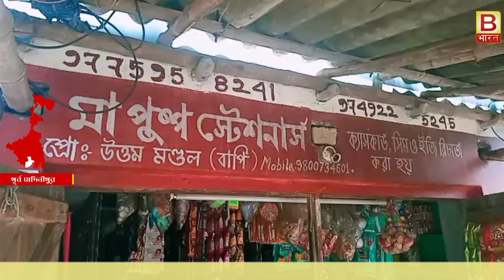বিজেপি নেতা কর্মীদের বাড়ি ভাঙচুর ও লুঠপাট। biswa bharat